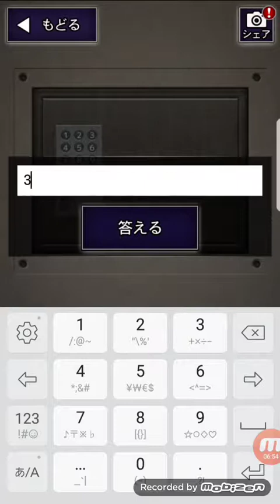[青鬼実況]青い恐怖(PART6ジャルト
青鬼実況のPART6です。